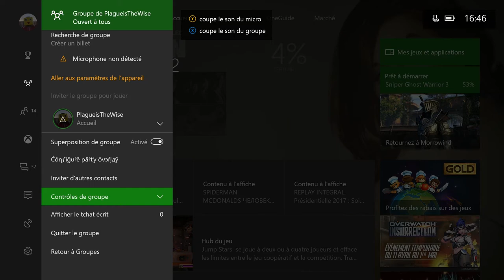TUTO Xbox One - Utiliser la fonction Overlay sur Xbox One